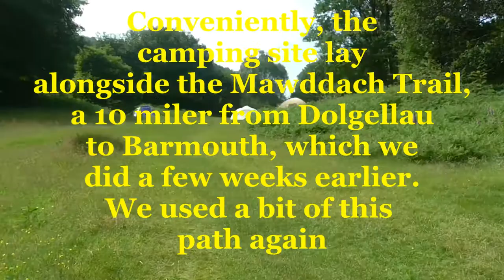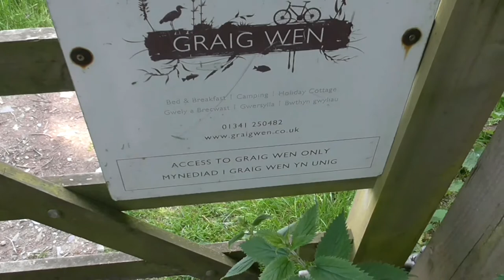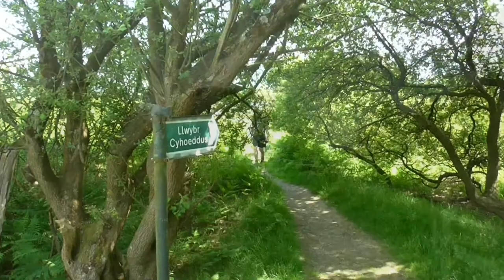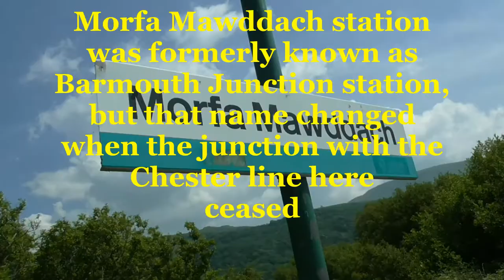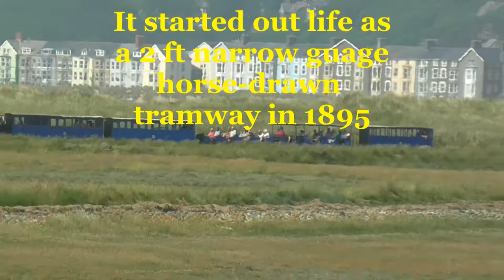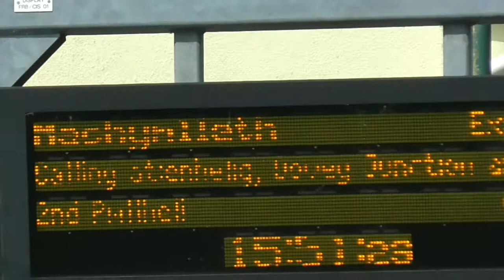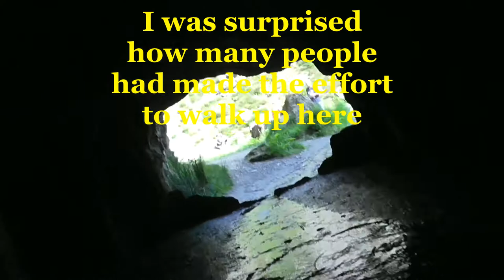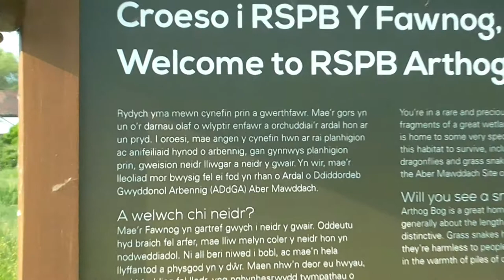Arthog - Blue Lake/Friog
10/June/18.
During a camp site visit near Arthog in Gwynedd, we planned a circular walk from the site to Fairbourne, then up to the 'Blue Lake' above Y Friog - a flooded quarry pit, then back to the tents.

The day was the hottest that far during an unseasonally hot and sunny period and it made progress slow, especially once we hit the hillsides.

We did 10.75 Google Earth miles and missed out on perhaps another 5, so they can wait for another day. Interesting area, so I'll go back again.